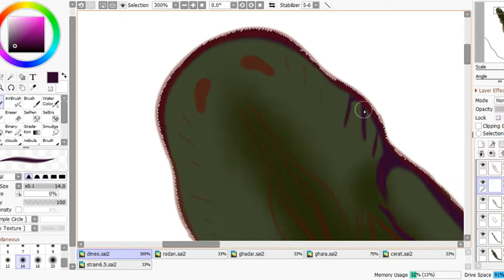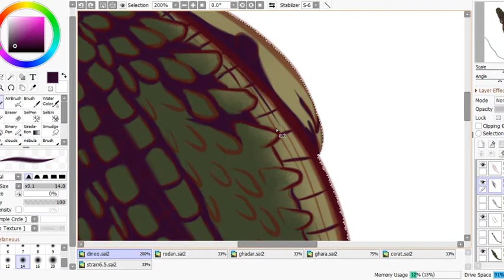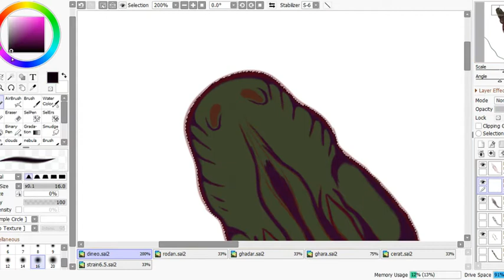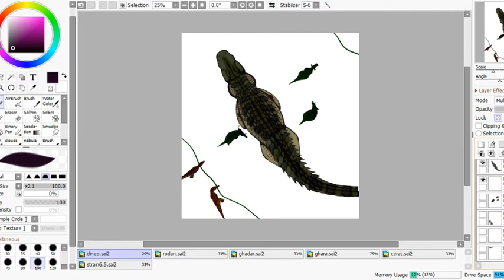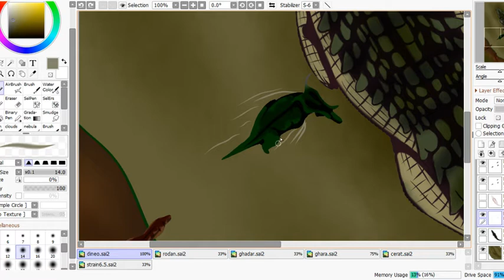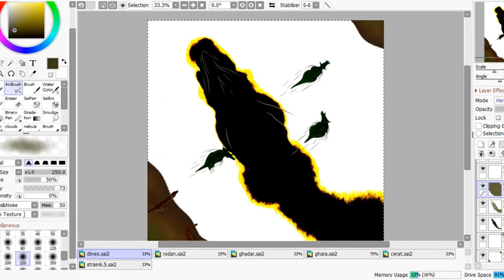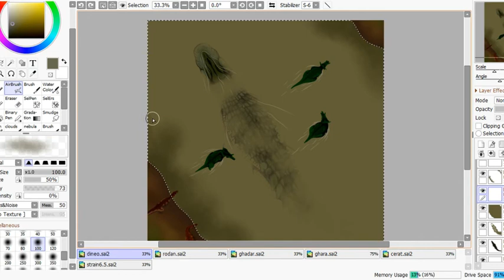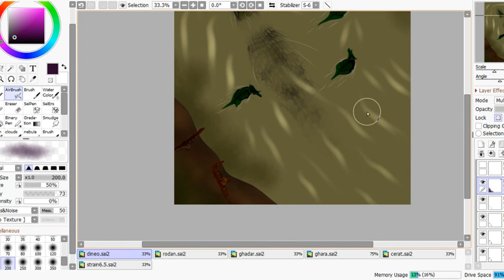The Isle-Deinosuchus Speed Paint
Did a drawing of the super crocodile when it was announced on the Isle Official Discord.
Songs:
Cryoshell: Creeping in my Soul
DrowingPool: Bodies
Papa Roach: Last Report